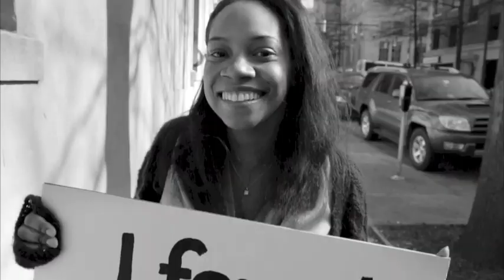Acting Demo Reel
Its monologue thursday again and this week I've decided to share my demo reel with you all. I am proud of the work I've done so far and believe there's even better to come. I love this craft of acting and meeting all the wonderful people on set. If you've considered being an actress or anything really, I want to encourage you to go for it! The sky is the limit. Now is the best time to go for those dreams. Hope you all enjoy and be sure to head over to the monologue playlist if you're in need of any material